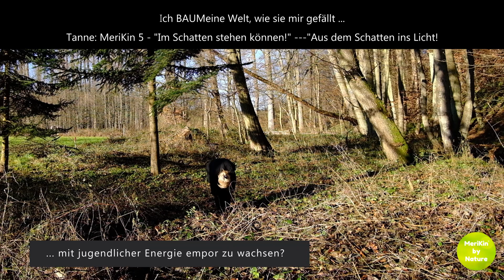Tanne MeriKin 5: "Im Schatten stehen können." - "Aus dem Schatten ins Licht."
Lerne Deinen Körper einzusetzen um Dein Unterbewusstsein zu anzusprechen und zu aktivieren. Für alle, die mit stiller Meditation in Ruhe nicht zurechtkommen.
Dieses Video enthält Bestandteile aus dem Programm: MeriKin by Nature - Tauche mit uns ein in die Welt der Bäume. Sie sind die größten und teilweise ältesten Lebewesen auf unserer Erde. Lerne ihre Heilkraft, Symbolik und ihre Charakteristika kennen. Erkenne das Baumwesen in Dir und fühle die Verbindung zur Mutter Erde und der Natur. MeriKins sind Bewegungsabläufe, die den Jahresverlauf der verschiedenen Bäume symbolisieren. Erfahre, welche Meridiane und welche speziellen Akupunkturpunkte diesen Prozess untersützen können.